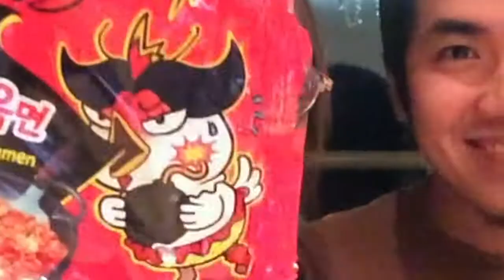Extreme Spicy Noodle Challenge by Paul & Lane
Reposting this challenge we did two years ago so it would be easier to search and find here at YT. :) Just some of our wacky moments. Enjoy! :)